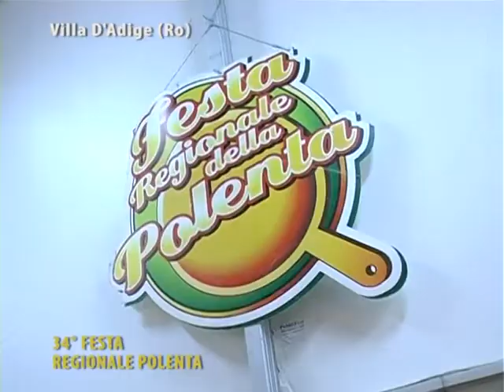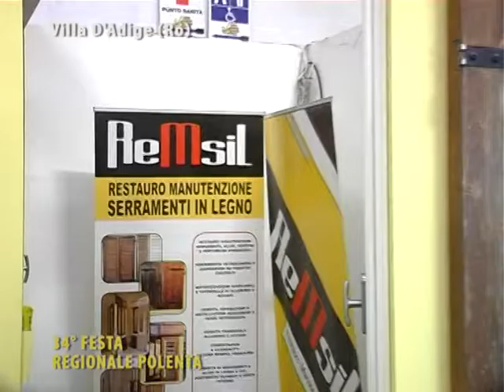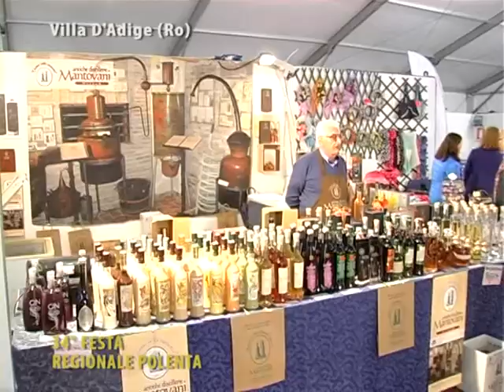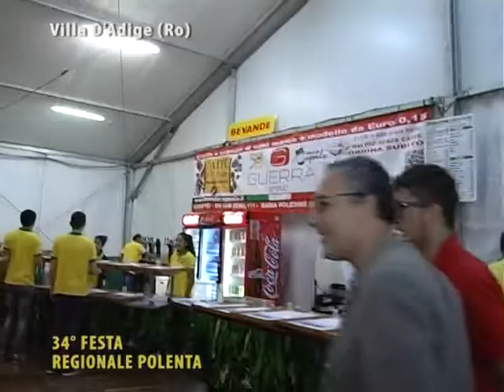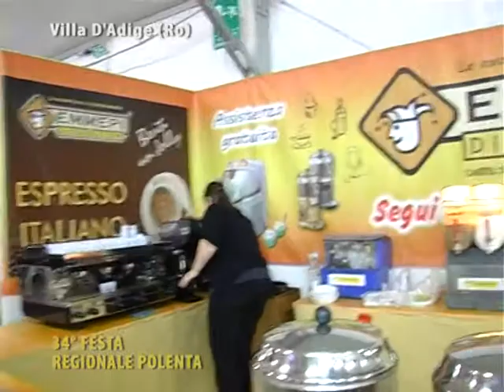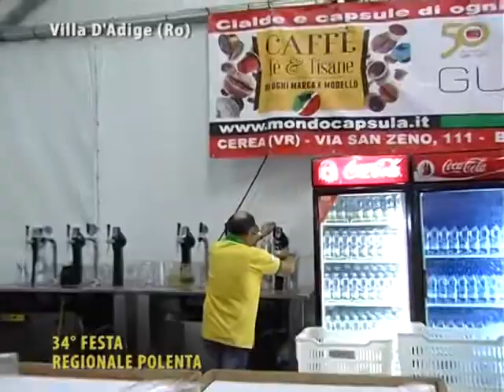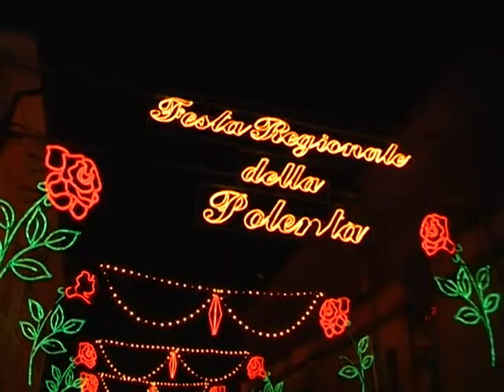34° festa regionale della polenta - villa d'adige (ro)